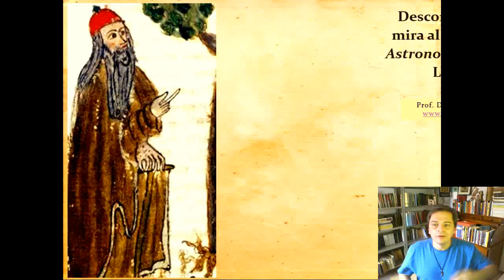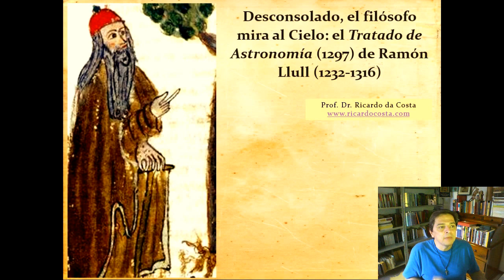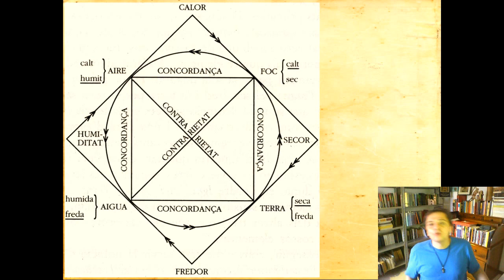El Tratado de Astronomía (1297) de Ramón Llull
Ponencia de Ricardo da Costa para la Universitat d'Alacant